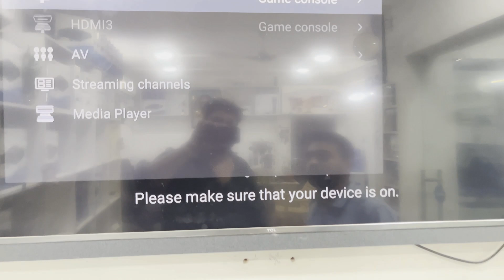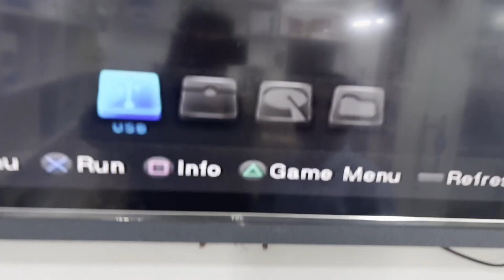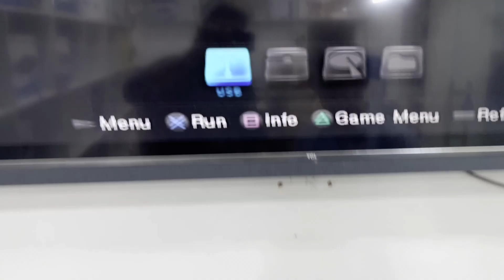HOW TO BOOT GAMES IN PS2 USING FREE MCBOOT (MCBOOT ஐப் பயன்படுத்தி PS2 கேம்களை எவ்வாறு துவக்குவது)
Title: HOW TO BOOT GAMES IN PS2 USING FREE MCBOOT (MCBOOT ஐப் பயன்படுத்தி PS2 கேம்களை எவ்வாறு துவக்குவது)

Description: HELLO FRIENDS!!!, In this video  @shadowgames2377

Shop details:  Shadowgames
Address: No 5, E Depot Lane,
Dr. Natesan Road,
Triplicane,
Chennai - 600005

PLAYSTATION PS2,PS3,PS4,PS5 ,XBOX ONE,XBOX360,XBOXXSERIES AT CHEAP AND BEST PRICE IN CHENNAI TAMIL
சென்னையில் சீப் மற்றும் சிறந்த PLAYSTATION  விளையாட்டு விற்பனை மற்றும் சேவை
PPS4PRO AND PS4 SLIM AT BEST PRICE HERE

PLAYSTATION SHOP IN CHENNAI/PS4,PS3,PS5,NINTENDO SWITCH,VR,XBOX SHOP IN CHENNAI TAMIL SHADOWGAMES
PLAYSTATION SHOP IN CHENNAI/SECONDHAND PS2,PS3,PS4,XBOX IN CHENNAI TAMIL/LOW PRICE PLAYSTATION TAMIL

usedps2 usedps3 usedps5 usednintendo switch
PLAYSTATIONSHOPINCHENNAI

Please reach out to 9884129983 / 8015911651